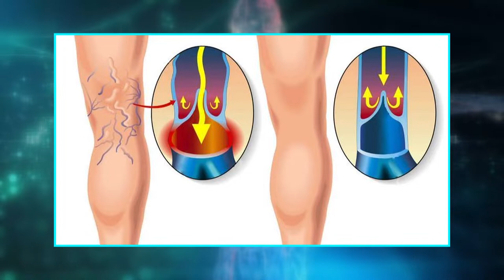Тело человека 28.07.2020 Варикоз